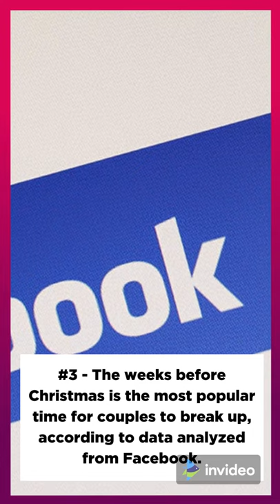Christmas Facts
Christmas is a Christian festival that celebrates the birth of Jesus Christ, who Christians believe was the son of God. For most people, it takes place every year on 25 December – the day that the Roman Catholic Church chose to mark Jesus' birthday. But, in fact, no one actually knows the exact date Jesus was born!